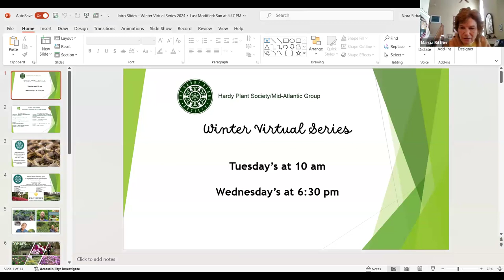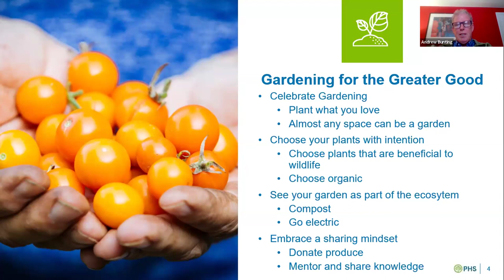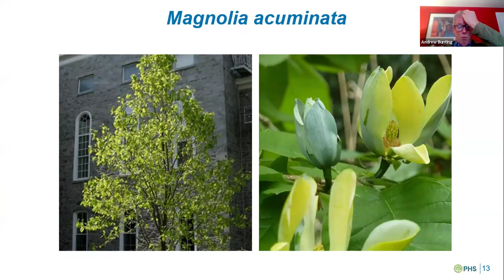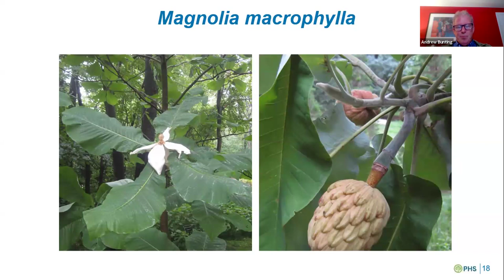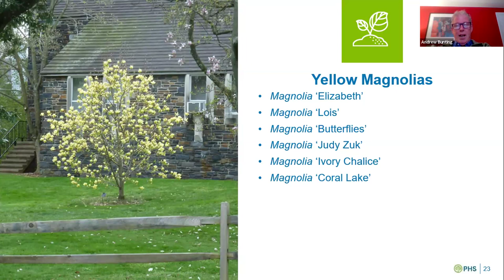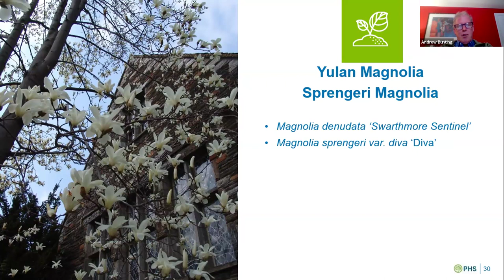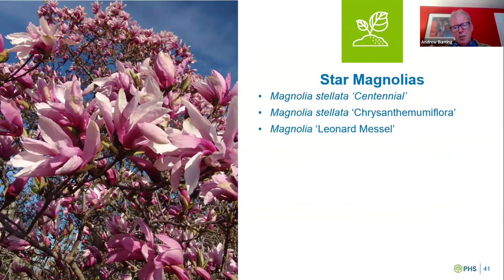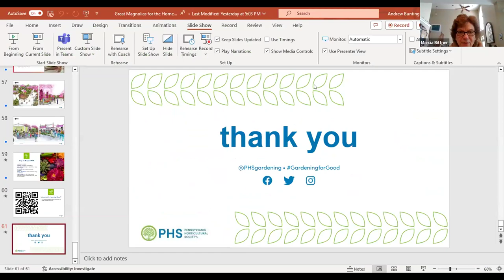Magnolias for the Home Garden with Andrew Bunting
Join Andrew Bunting, Vice President of Horticulture at the Pennsylvania Horticultural Society (PHS) and author of The Plant Lover’s Guide to Magnolias, to explore the best deciduous and evergreen magnolias for our region. Discover the finest magnolias for a variety of garden layouts and how to find the perfect one to suit your garden.  Attendees will also learn the tricks of the trade to care for magnolia trees to ensure that they thrive in the garden and provide years of spectacular beauty.
Andrew received his B.S. in Plant and Soil Science from Southern Illinois University. Prior to arriving at PHS, Andrew worked at the Chicago Botanic Garden, Chanticleer Garden, and the Scott Arboretum for a tenure of 27 years. He has received the American Public Gardens Association’s Professional Citation, Chanticleer Scholarship in Professional Development, and the Certificate of Merit from the Pennsylvania Horticultural Society. He also serves on the Board of Magnolia Society International. Andrew published his first book in 2015, “The Plant Lover’s Guide to Magnolias.” Andrew enjoys bird watching, travel and, of course, gardening.